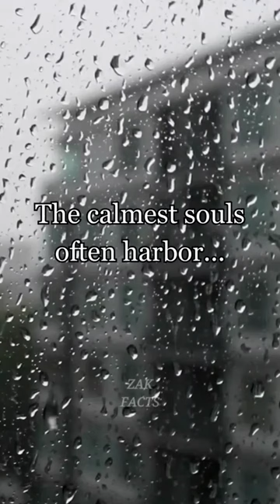The calmest souls often harbor...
Facts
Relationships
Love
Crush
Deep
Sad
Male
Female
Girls
Emotions
Heart
Connection
Romance
Feelings
Dating
Psychology
Secrets
Truth
Friendship
Understanding
Vulnerability
Communication
Human Nature
Empathy
Trust
Affection
Laughter
Moments
Growth
Resilience
Happiness
Connection
Trust
Understanding
Patience
Commitment
Imperfections
Self-Love
Comfort
Joy
Surprise
Dreams
Silence
Listening
Boundaries
Affection
Support
Small Acts
Unconditional
Choices